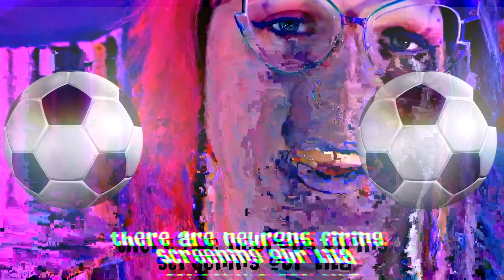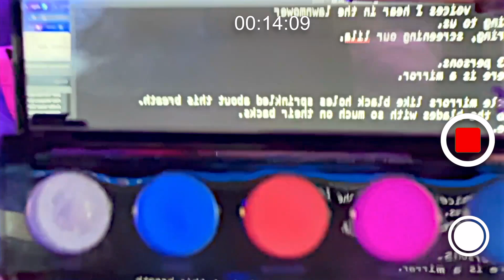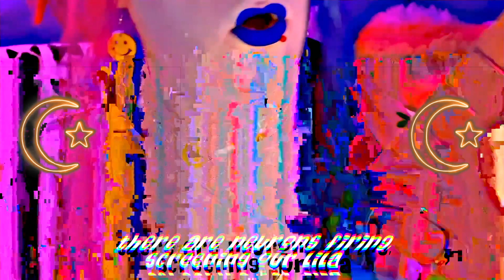Fire Toolz - Everything & Everywhere Is A Divine Mirror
Artist: Fire-Toolz
Song Title: Everything & Everywhere Is A Divine Mirror
Album: I am upset because I see something that is not there.
Format: LP/cassette/CD/digital
Label: Hausu Mountain
Release date: 4/7/2023

~ Angel Hair Audio LLC ~
Mixing, Mastering, Production